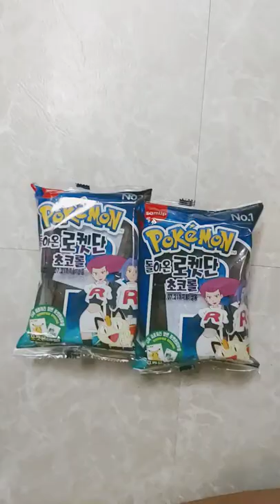포켓몬빵 중복 킹크랩